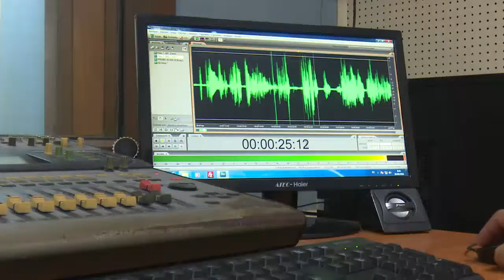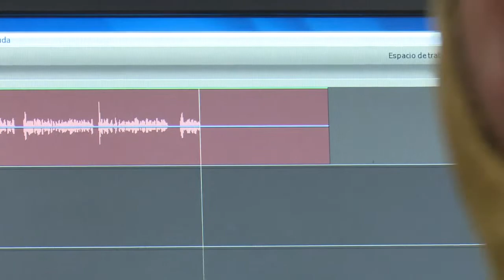Festeja radio cienfueguera el aniversario 85 de creada.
Hay en Cienfuegos una radio consolidada en su tradición, un núcleo artístico de experiencia y tan dinámica como la misma vida, encara sus procesos de producción radiofónica a la par de las exigencias del contexto y los nuevos modelos comunicativos.